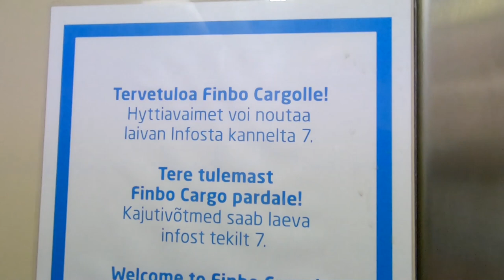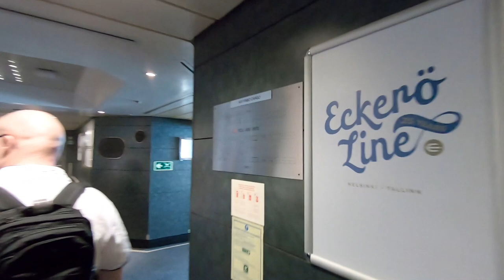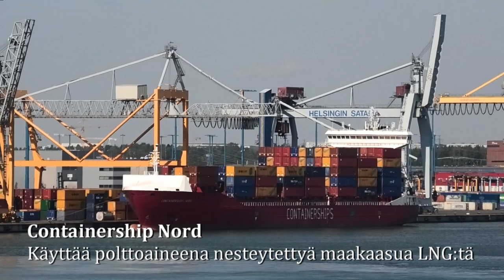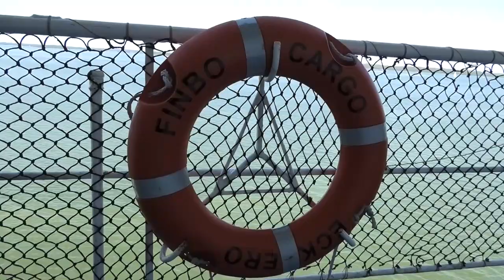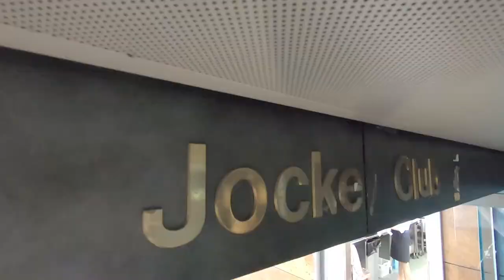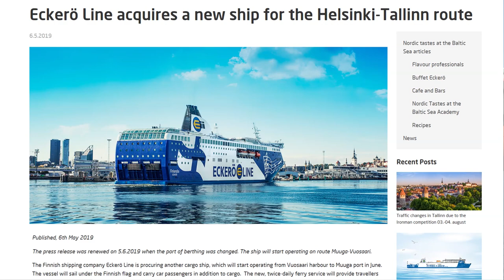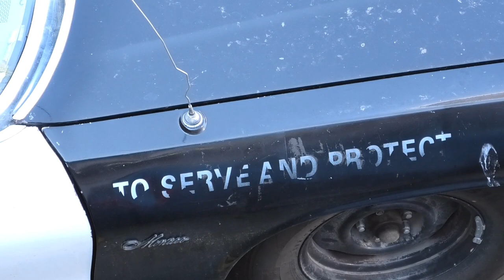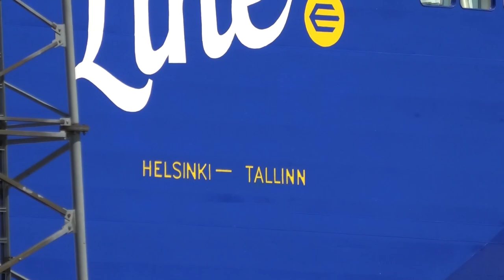Laivabongaus 2019, Osa II: Finbo Cargo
Finbo Cargo seilaa Vuosaaresta Tallinnan Muugaan kyydissään "sunnuntailaivabongarit" Jukka ja Joni. Matkan aikana tutustutaan alukseen ja käydään läpi sen historiaa.

Lähteet: Eckerö line, Tallink Silja, Containership, Marinetraffic, Wikipedia, Kalle Id blog

Satelliittikuvat: Google Maps
Musiikki: Dan Lebowitz / Torrance Sunset
Kamerat: Katto, GoPro 4, GoPro 7 + FeiyuTech G5 gimbaali, Panasonic HC-VXF1, Drone: Mavic Pro
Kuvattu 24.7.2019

00:00 Tervetuloa!
01:43 Laivaan ajo
03:25 Autokannella
04:45 Asiakaskansilla
06:00 Vuosaaren sataman näkymiä
07:45 Miksi Finbolle? Merimaisemia
11:42 Lounasravintola
12:30 Laivan sisätiloja
13:15 Hyttiesittely
14:56 Matkan varrella nähtyjä aluksia
15:43 Laivan historiaa ja teknisiä tietoja
23:47 Laivasta poistuminen